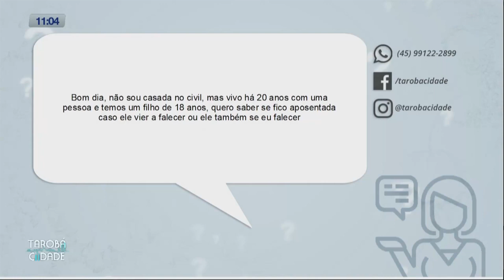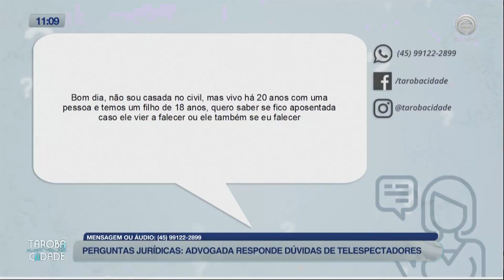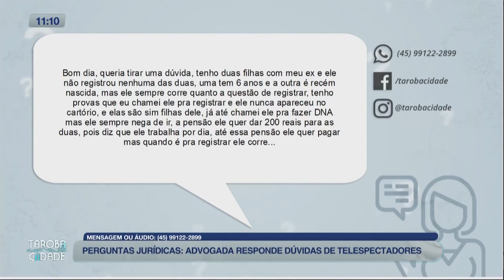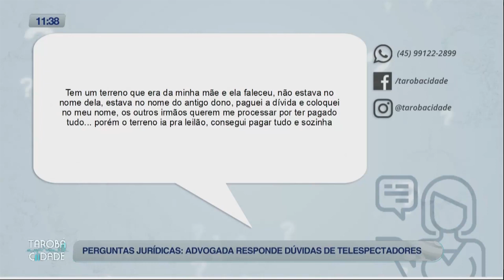Dúvidas Jurídicas - Tarobá Cidade